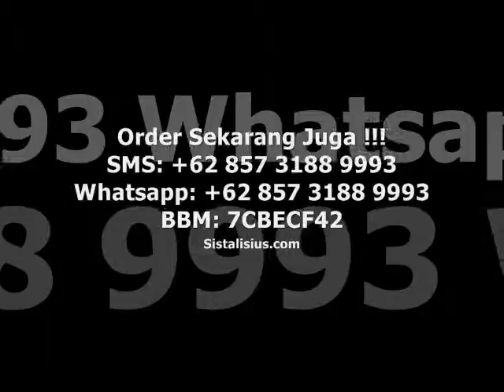KONTAK 0877.5902.8553 Nibras-House-Letda-Sucipto-Tuban